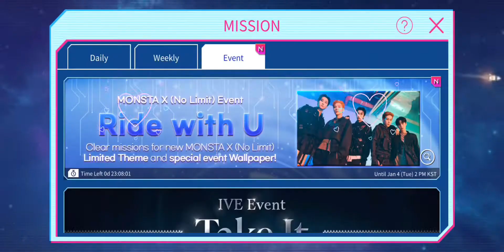monsta x ride with u le theme (+background) 🎆 superstar starship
FREAKING 2 WEEKS. TO FINISH THIS EVENT. my patience was tested yet again !! i didn't think i was going to be able to get the bg bc i had so little time left but kihyun blessed me with a b card like 20 hours ago and i was able to make him A then S.., thank you my king 😭

also, i was going to complete ive if monsta x was less than 1k but then i didn't want to bc i wanna wait for another theme where i only need to buy for just one theme lol. take it is really pretty but i want something more colorful n cute 🥺🎀

💎 : 1,650
❓ : i record with my device's default screen recorder, edit on VLLO, make thumbnails on PicsArt, and my stickers are from giphy.